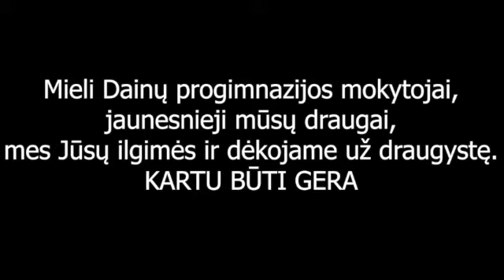Šiaulių Dainų progimnazijos alumni vaizdo sveikinimai 2022 m.